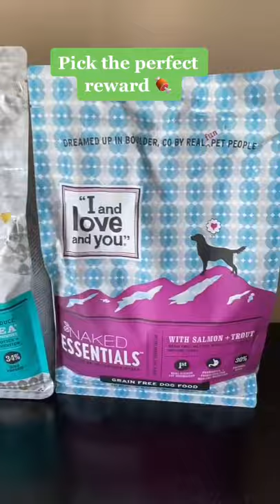four tips to help you train your dog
Get 21 Games To Improve A Dog's Intelligence And Behavior

"This video and I do not claim any right over any of the graphics, images, songs used in this video.

Our purpose, when making these sharing, is NOT to steal other people's videos, but to share those in quality funny pet video with other people.